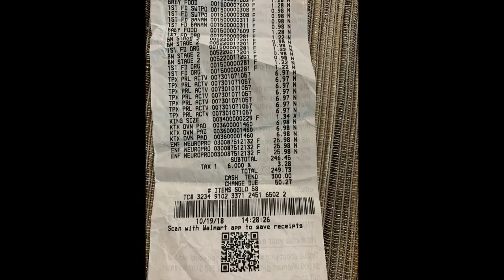Running A Chain Saw 4 Hours In My Hair Replacement Hurricane Video of Michael Relief Effort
Hair Directly from Me!!
EBOOK is complete!!  Learn it all in order and on your own time.
Starter Kit is Available!  Get everything you need all in one box (excluding hair)

Ghost bond Platnuim
Pro Series Leave In Conditioner
Pro Series Shampoo
C-22 Citrus Solvent
Walker Tape Mini Tabs
99. Rubbing Alcohol
Wella Shampoo and Conditioner